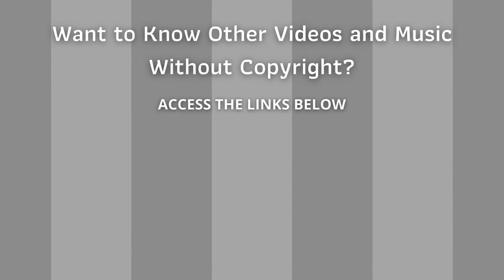⭐ Copyright Free Music Collection ⭐ Audio Library - Relaxing Piano by Yosuga no Sora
Relaxing Piano - Collection Copyright Free Songs

ARB!$!#88#!$!ARB